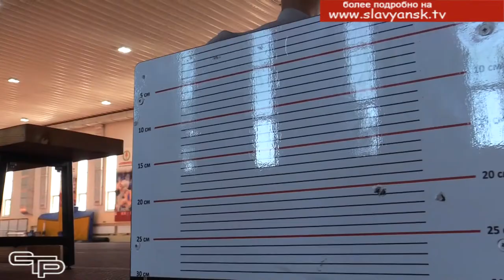К здоровью - через спорт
Всероссийский физкультурно - спортивный комплекс ГТО, или готов к труду и обороне,  - по-прежнему очень популярен   на Кубани, в том числе и в  нашем районе.
На фестивале «Чемпионы ГТО»  соревновались лучшие славянские спортсмены разных возрастных категорий